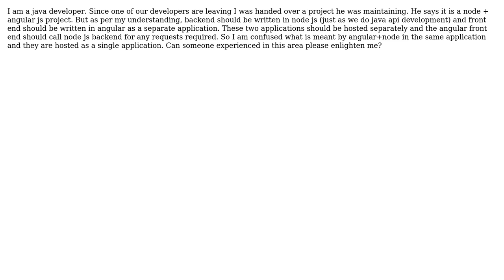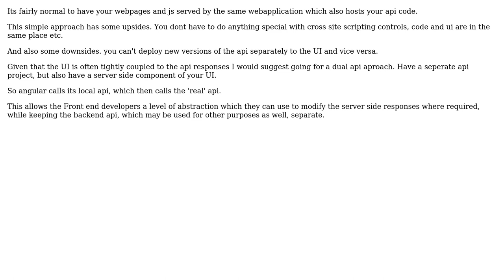Software Engineering: Node and Angular two separate applications or a single application?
With thanks & praise to God, and with thanks to the many people who have made this project possible! You are responsible for your own actions.